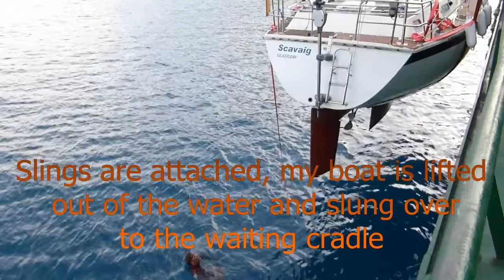2014 loading my 36 foot sailboat in USVI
In 2014 I had my sailboat shipped back to the UK as deck cargo on a ship from St Thomas in the USVI to Southampton.